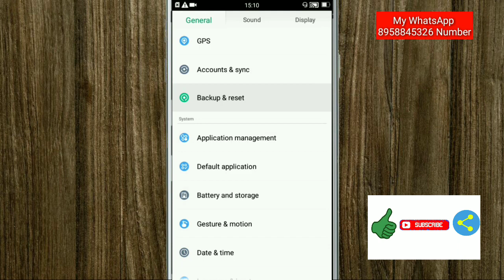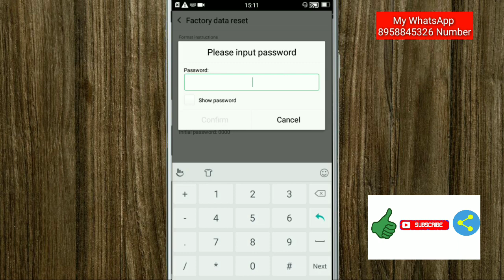Oppo A33f | Reset Phone Password | Factory Data Reset | Erase all Data On phone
Oppo phone Ko reset kaise kare